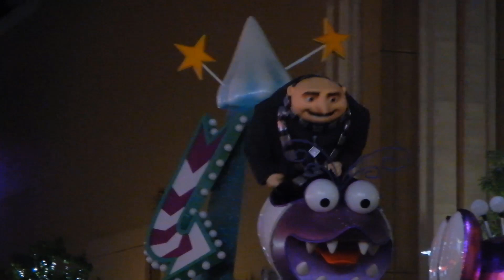【 コンボイ(オプティマスプライム)のトラブルか？ システム不具合のため中止 トランスフォーマー 】 ユニバーサル・スペクタクル・ナイトパレード ～ベスト・オブ・ハリウッド～ 2018.08.19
キャノピー下で見ていたら、ミニオンのフロートが、シネマ４D前で立ち往生になりました。
コンボイがメルズ前で、立ち上がったままになっていました。